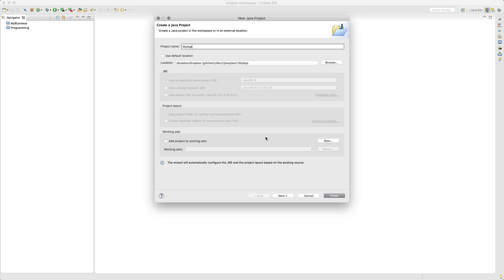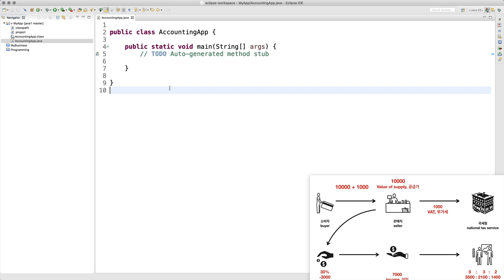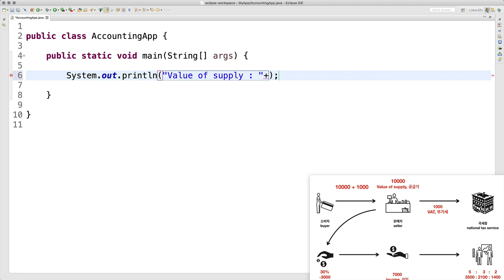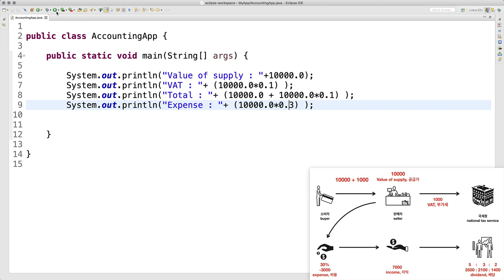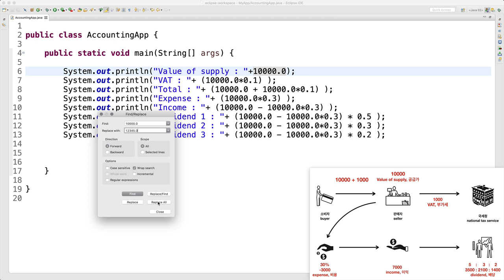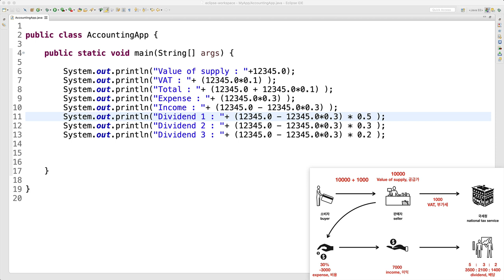JAVA1 - 14.2. 나의 앱 만들기 - 기본 기능 구현